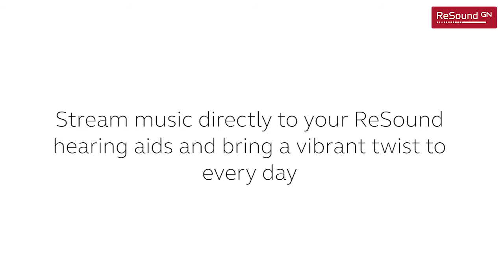ReSound ONE: Hands-free calls & streaming | Part 2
ReSound offers hands-free calls for iPhone and iPad*, using state-of-the-art streaming technology.

*ReSound ONE hands-free calls are compatible with iPhone 11 or later, iPad Pro 12.9-inch (5th generation), iPad Pro 11-inch (3rd generation), iPad Air (4th generation), and iPad mini (6th generation), with software updates iOS 15.1 and iPadOS 15.1 or later.